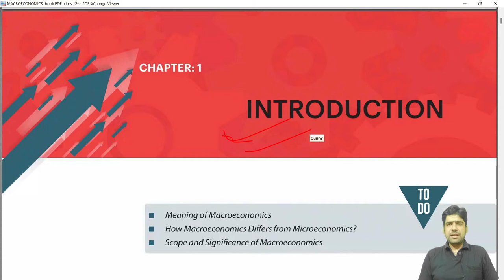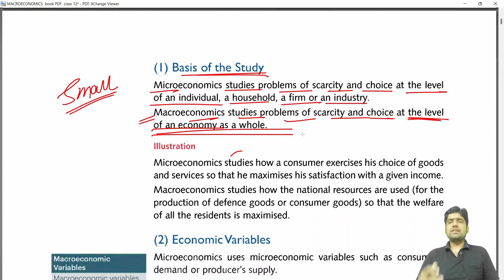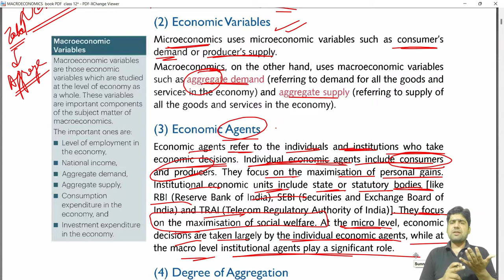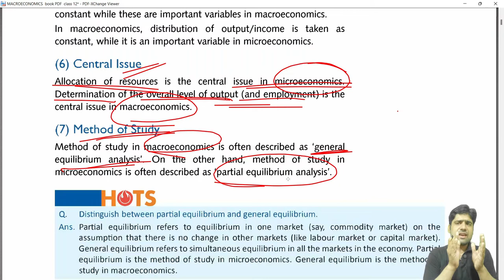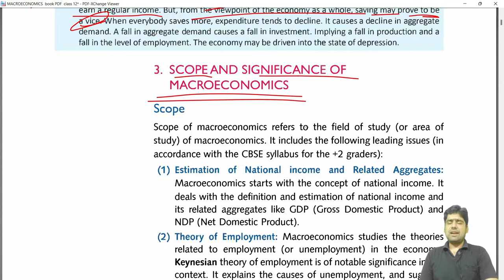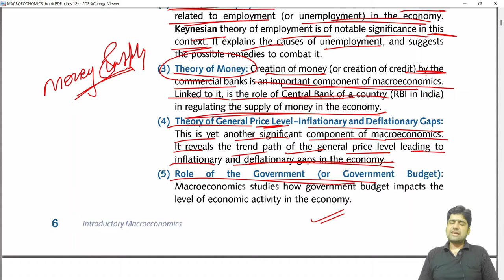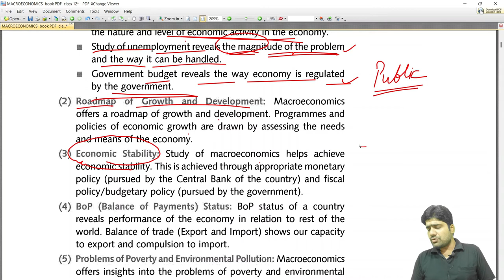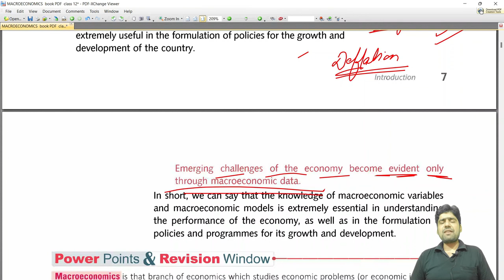Introduction | Macroeconomics class 12 chapter 1 | T.R.Jain | Economics & Economy | Sunny Jain - GSA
Introduction | Macroeconomics class 12 chapter 1 | T.R.Jain | Micro-Macro Paradox | Sunny Jain - GSA

Economics
Scarcity
Choice
Centrally Planned Economy
Free Economy
Mixed Economy